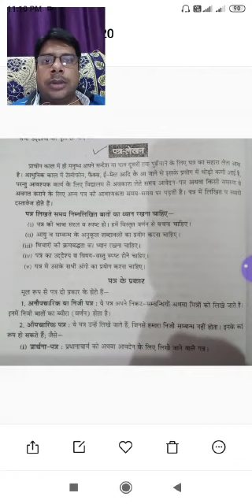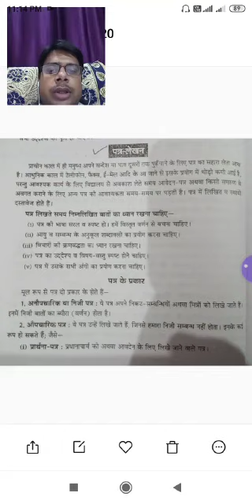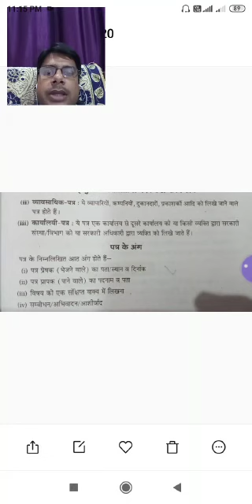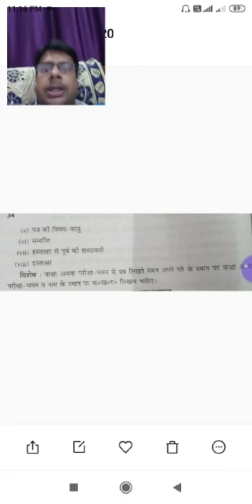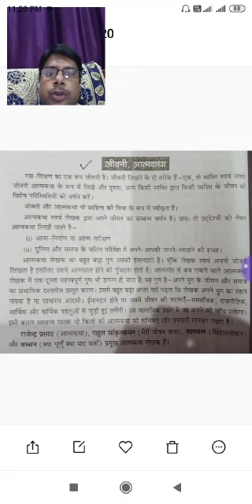D.El.Ed.(2018-20)4th sem/Hindi/Patra Lekhan Jeevni,Atmkatha/Mr Anoop Shukla